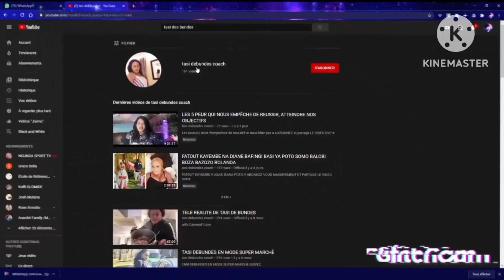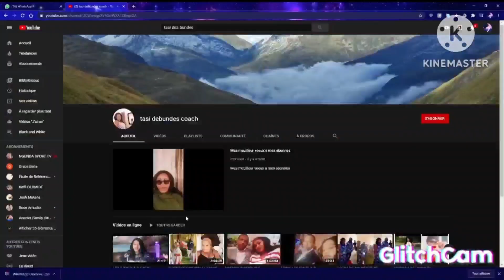IVETTE KALOMBO YAMINENE EKUEYI YAYA NAYE ATOMBOKI PONA LOKUTANAYE AUDIO YA SOMO